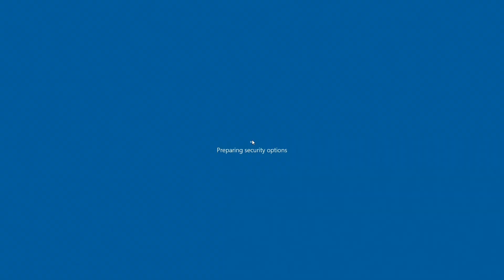Kingdom Under Fire 2 - Tomb of Ancestors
Hardwares:
FX 8350
RX 580 Sapphire
M5A97 R2
32 Gig Ram